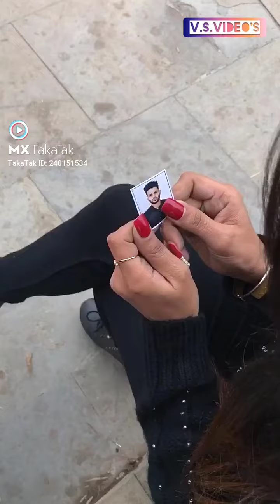Nonstop Love❤ Specially Shorts Videos Part 1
Nonstop Love❤ Specially Shorts Videos